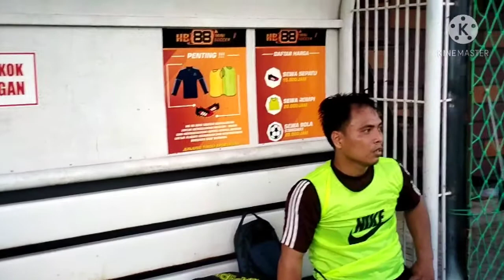Luntau FC. Part III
backsong By daniel nuhan ft Mimil - ayo Hinje Lenge (ayo bersatu)